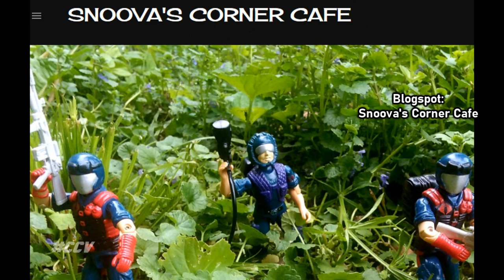Cobra Convergence V fan creations part 1!